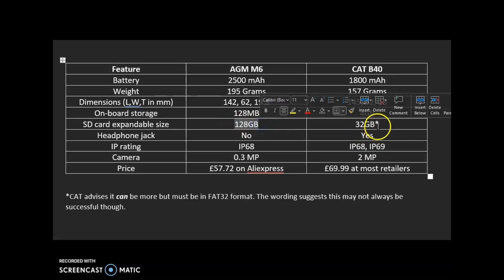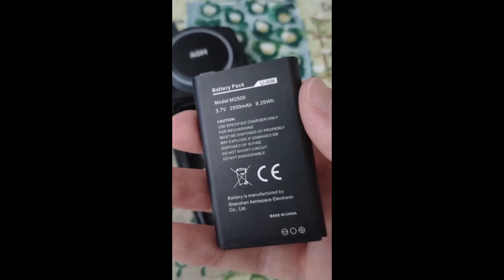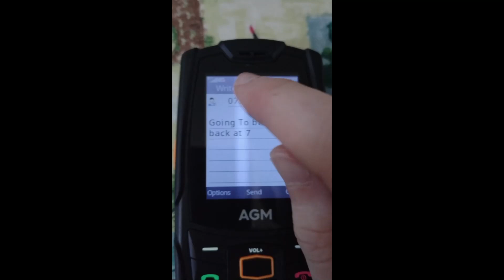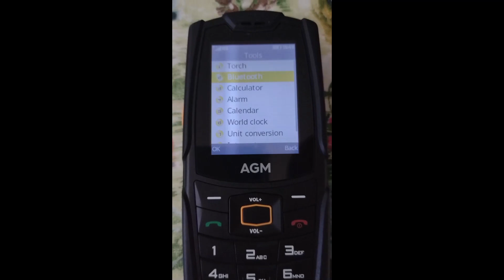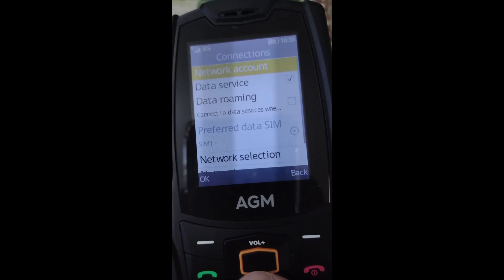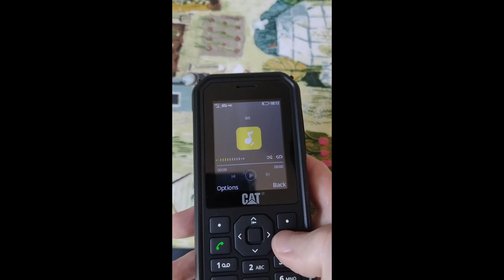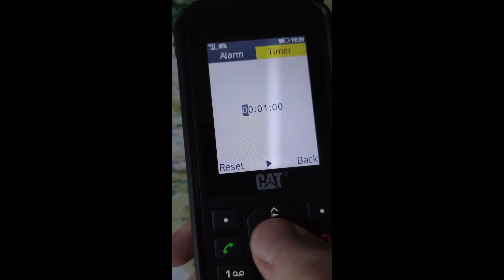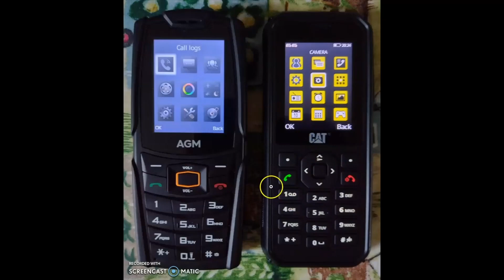AGM M6 vs CAT B40 detailed comparison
00:00 Intro
02:12 Tech spec comparison
05:29 AGM unboxing/physical inspection
09:52 AGM back cover removal
12:16 AGM powering on
13:30 AGM features overview: Torch/Texting
20:32 AGM misc features overview
22:15 AGM camera, then more misc features
23:23 AGM LED circle
24:13 AGM settings
27:32 AGM tools
30:29 AGM web browser
34:41 AGM final points
36:09 CAT unboxing/physical inspection
40:27 CAT inserting sim card
42:18 CAT powering on
43:16 CAT torch/turning off key tones
44:35 CAT texting
46:35 CAT settings
48:19 CAT camera and image editor
49:25 CAT tools
52:08 CAT games
52:34 CAT shortcut keys, lack of web browser
54:13 CAT USB tethering
55:06 AGM provides wall charger, CAT does not
55:42 Bootup comparison
56:19 Summary and personal opinion

I learned about both the AGM M6 and CAT B40 from Jose Briones' videos (channel on them. Got the AGM M6 a few months back as my personal phone as a result. After seeing how similar the B40 was, I bought one to compare features.

AGM M6 purchase link on Aliexpress (£57.72 as of 16th July 2022)

The AGM M7 is essentially identical to the M6 physically (with the same ridiculously loud speaker; turns out its up to 109dB!) but runs android instead. The M7 is only ~£70 on Aliexpress (as of 16th July 2022).

The key takeaway I learned is the CAT B40 doesn't come with a web browser contrary to what I was led to believe (others were saying there was an Opera Mini browser hidden away)